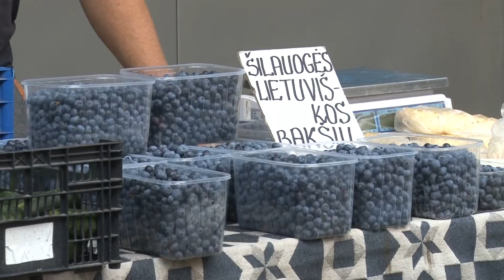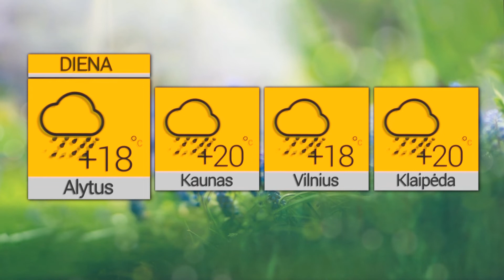2020 08 26 Žinios